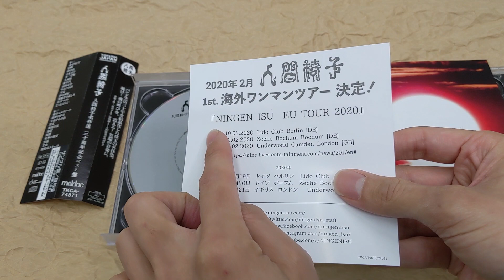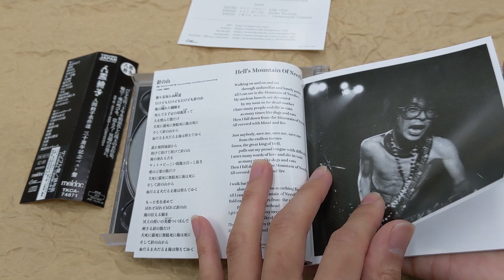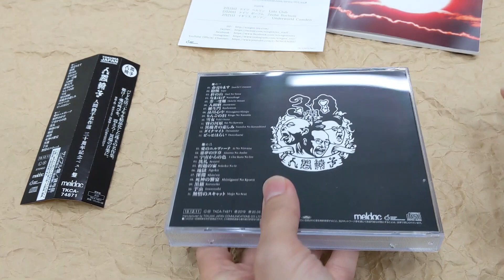[Unboxing] Ningen Isu Meisaku Sen Sanjyusshunen Kinen Best Ban [Regular Edition]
[Unboxing] NingenIsu Meisaku Sen Sanjyusshunen Kinen Best Ban [Regular Edition]